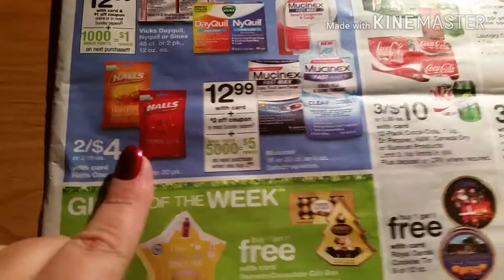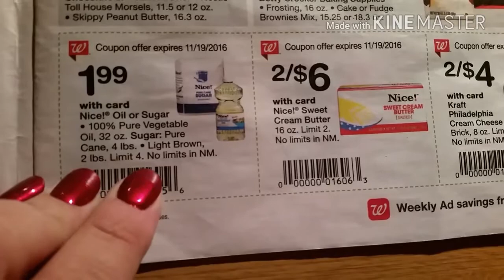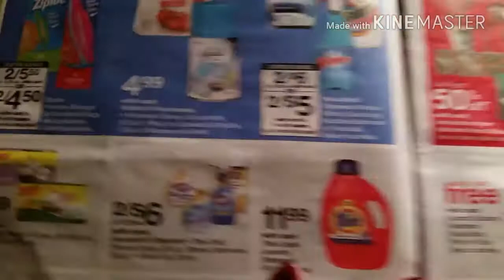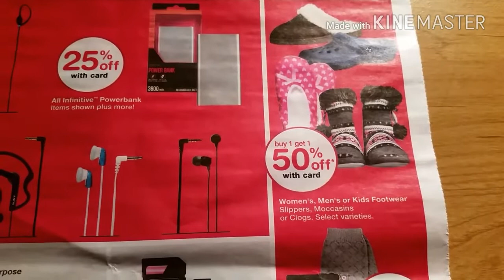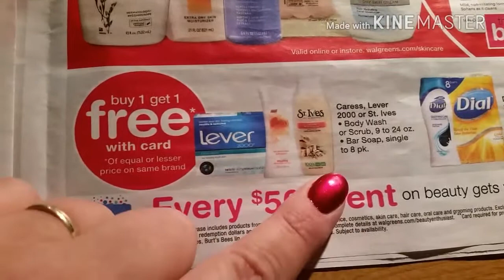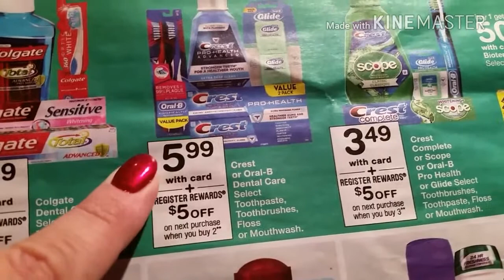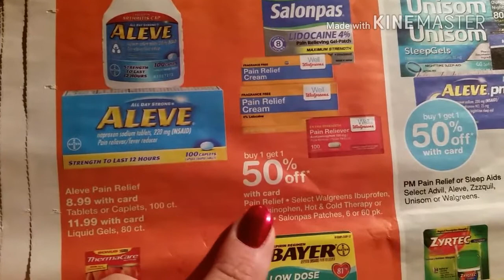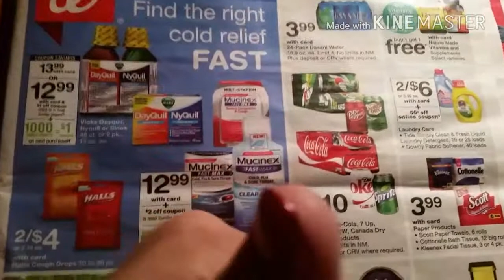Walgreen's ad preview 11/13/2016-11/19/2016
Hope everyone is having a great day. It is free and you want miss anything you can be notified when a post goes up. And if you are  already a subscriber thank you.Blessings my friends and have a great rest of your week.